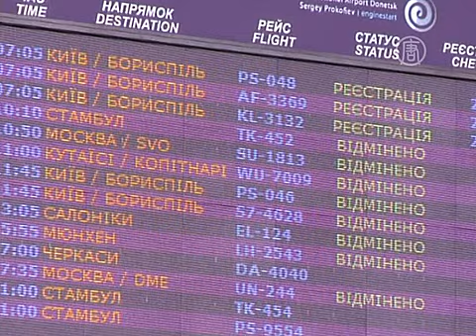Аэропорт Донецка прекратил работу (новости)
Аэропорт Донецка прекратил работу. В украинском городе Донецк отменены все авиарейсы. 6 мая распоряжение Государственной авиационной службы Украины вступило в силу.

Государственная авиационная служба Украины 6 мая распорядилась приостановить приём и вылет всех авиарейсов из донецкого аэропорта. Такое решение было принято в связи с обострением ситуации в этой области.

[Дмитрий Косин, пресс-секретарь аэропорта «Донецк»]:
«По распоряжению Государственной авиационной службы, приём и отправка воздушных судов из аэропорта «Донецк» временно приостановлены. Вся актуальная информация о статусе рейсов находится на онлайн-табло на официальном сайте аэропорта. Как только ситуация изменится, мы незамедлительно об этом оповестим. В данный момент о причинах либо о прогнозах развития ситуации я не в состоянии комментировать данный вопрос. По этому вопросу вам лучше обратиться к представителям Государственной авиационной службы Украины».

На данный момент на табло аэропорта можно увидеть, что все рейсы отменены, кроме следующих в Киев. Как пояснили в аэропорту, самолётам разрешили вернуться на базу.

Ранее, 2 мая было приостановлено воздушное сообщение между Донецком и Москвой.

Напомним, уже несколько недель в Донецкой области продолжается противостояние между пророссийскими активистами и сторонниками независимой единой Украины. Кроме этого, в регионе ведётся антитеррористическая операция украинской армии против сепаратистов. На данный момент бои ведутся в городе Славянск.